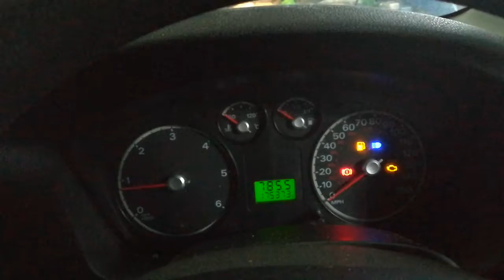T6996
Ford Focus